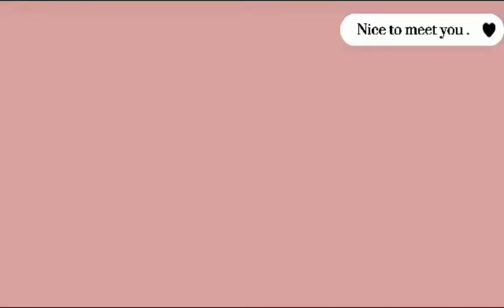UPDATE NG ISANG BAGONG OFW IN QATAR || KINAYA PABA?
👉Mize PH👈

hi guys update Lang ako SA life ko here in qatar nakakalungkot man dahil Malau SA family pero kailangan parin kayanin laban Lang hanggang Kaya pa hahhaha🤣❤️
dko namalayan 1month na Pala ako mahigit Dito parang ang bilis Ng mga araw 😅

thank u all for supporting me I love u ...